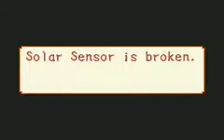NEVER BUY BOKTAI USED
The reason why I never buy used games that use Solar/gyro sensors and such. XD I WAS gonna upload the start for your veiwing plesure, but I ended up catching this instead. XP